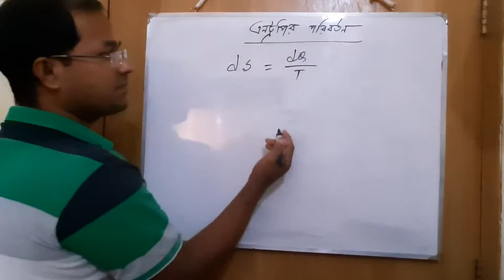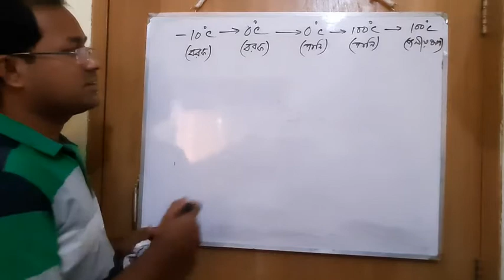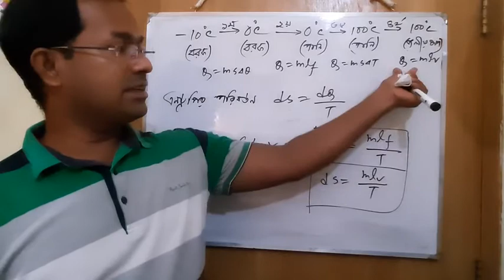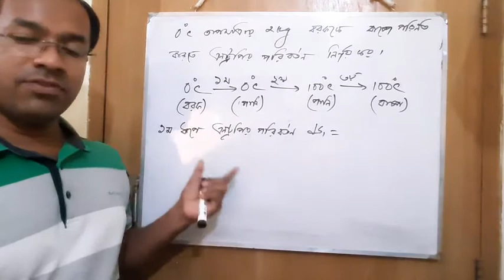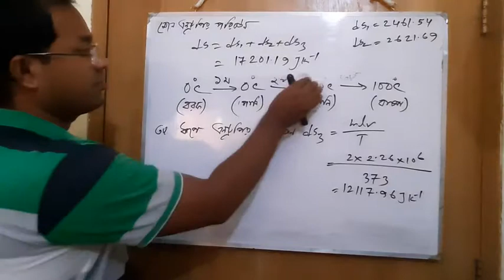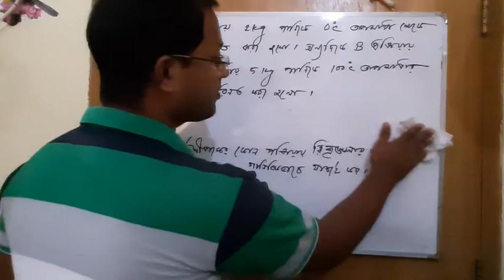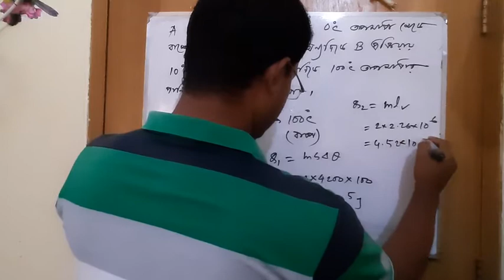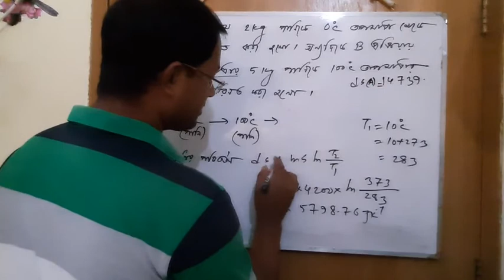Lecture 24- Thermodynamics- Entropy